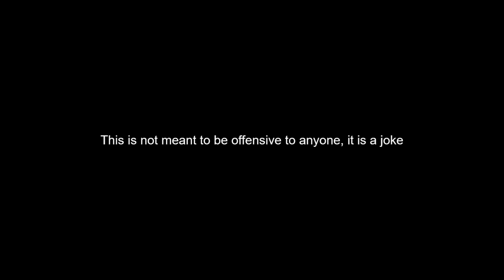TRUMP GETS THE CORONAVIRUS IN MINECRAFT!!!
Saw you guys liked the other 2 so I made a quick third one. The next video won't be as short.